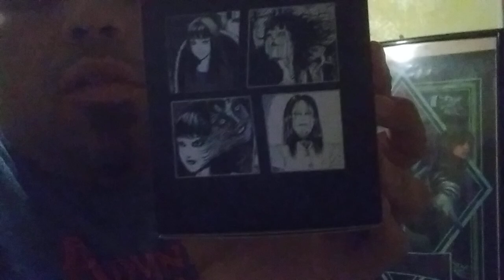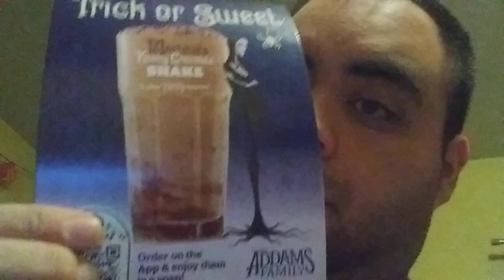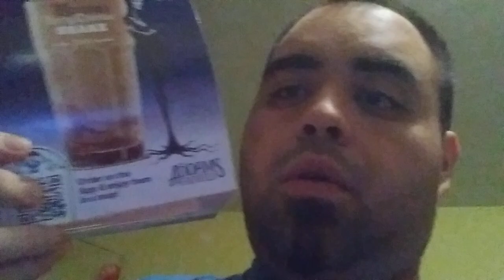random vlog 2024 #87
87th vlog

all my videos are for 13+